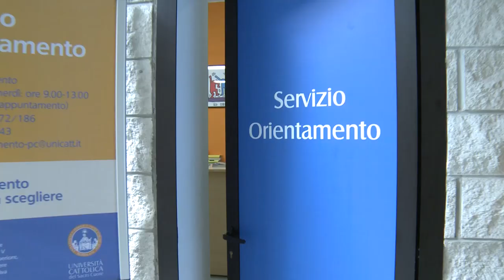Facoltà di Scienze Agrarie, alimentari e ambientali